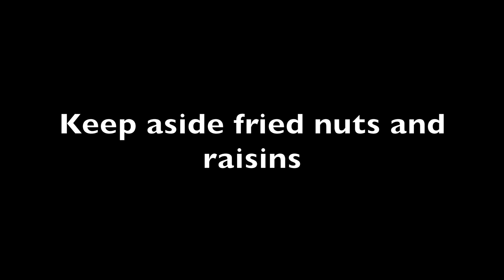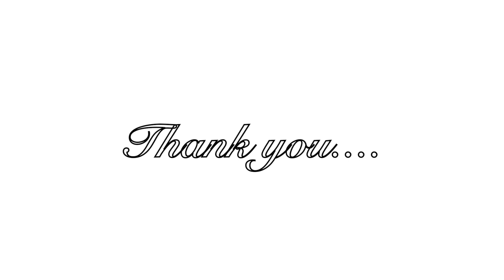Perfect Besan ladoo/laddu (Quick and Easy Besan Ladoo)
Easy Diwali sweets recipe : How to make Besan ladoo/laddu (Quick and Easy Besan Ladoo) Diwali Sweet!!

Ingredients:
1 cup gram flour/Besan flour
½ cup ghee (add extra ¼ optional)
¾ cup powder sugar
1 tbsp. Cardamom
4-5 Almonds(chopped)
4-5 cashew (chopped)
2 tbsp. Raisins